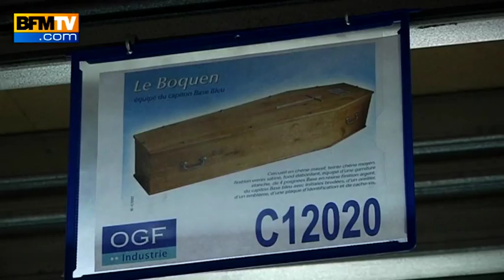Cercueils : le leader européen est français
Le marché des cercueils est un business qui ne connaît pas la crise. Et le leader européen est une entreprise française. Le groupe Pompes funèbres générales fabrique chaque année 130.000 cercueils. BFMTV s'est rendue dans une usine de l'Ain.